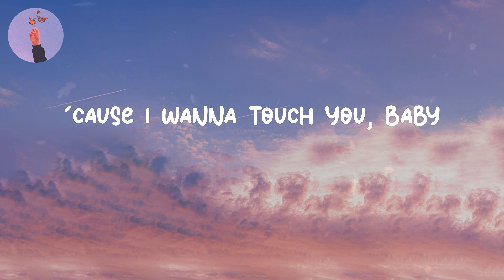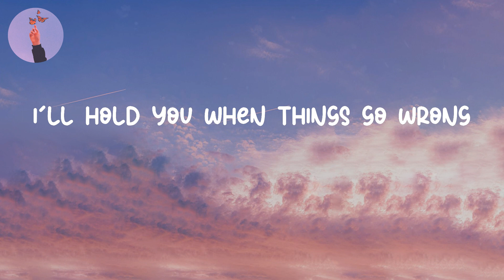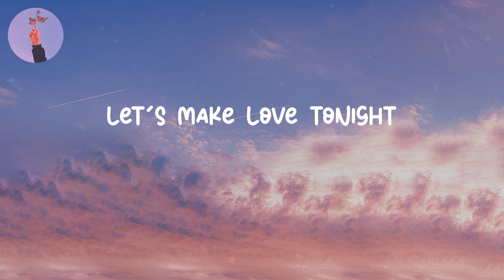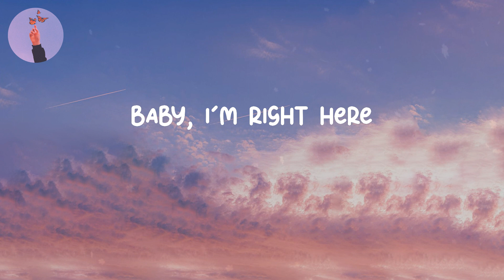Dusk Till Dawn - ZAYN (LYRICS)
Lyrics Dusk Till Dawn - ZAYN
Lyrics video for "Dusk Till Dawn" by ZAYN